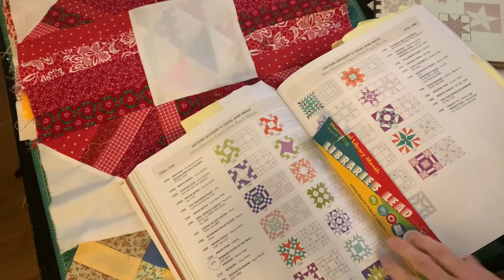Figure out the math in a quilt block - a little adding and subtracting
How to figure out the size of a quilt block.  Add up your little squares and do a little subtraction for the seams!

shopping page - with sewing things I use and love!

sewing machine
quilting ruler
rotary cutter